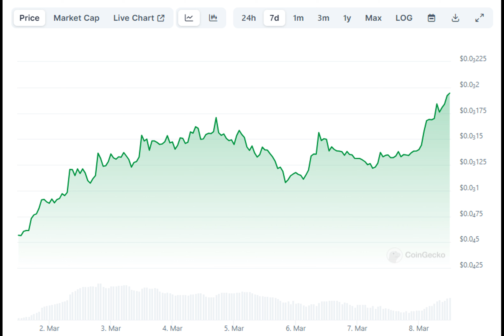This Shiba Inu (SHIB) Competitor Explodes 200% in a Week: Here’s Why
Here is my attempt to rewrite the article according to your instructions: